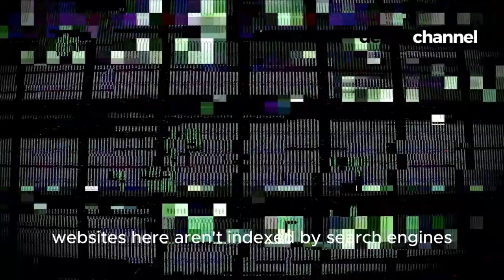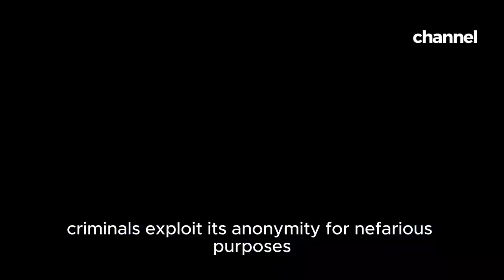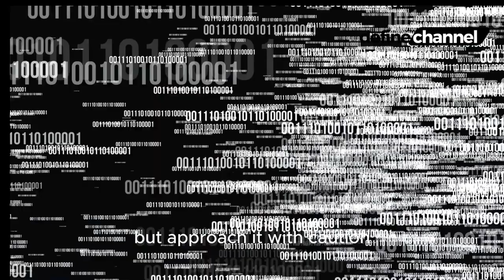What Is The Dark Web: What does The Dark Web look like - Meaning Of The Dark Web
Beyond the familiar Google searches lies a hidden realm – the dark web. Shrouded in anonymity, it buzzes with activity unseen by most. Here, encrypted sites harbor everything from whistleblower leaks to black markets for drugs and stolen data. Accessing it requires special tools, and venturing in demands caution. While criminal activity lurks, the dark web also fosters activism and free speech, untouched by prying eyes. Dive deep, but tread carefully – the shadows hold both danger and unexpected light.